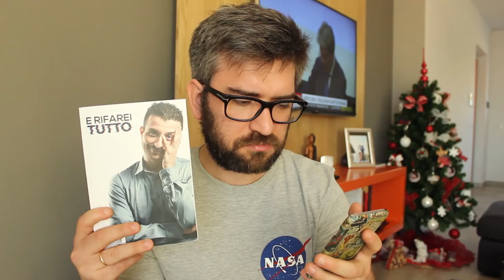COSA NE PENSI DI... Luis, Star Wars, Mr Hide, Metal...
ORDINA I MIEI FUMETTI:
NAZIVEGAN HEIDI 2: SOLUZIONE FINALE ✔
NAZIVEGAN HEIDI: ALBA VEGANA ✔